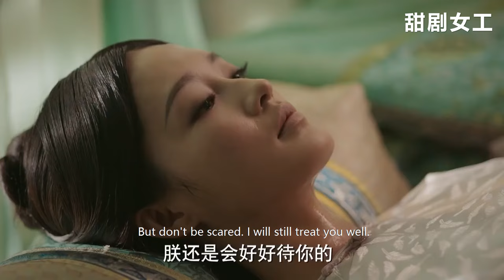皇帝為了寵妃竟當眾扇如懿耳光！太后立馬站出來護着她，怒罵兒子：哀家瞧你有些失心瘋！太解氣